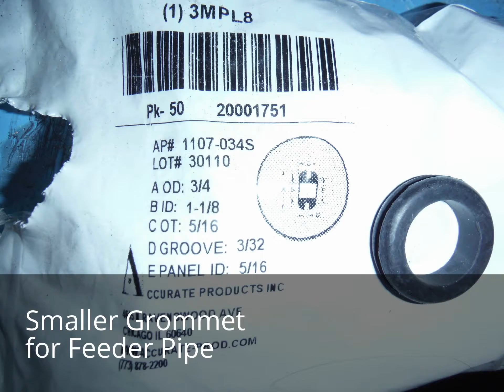Green House Dutch Bucket Hydroponics Perlite Plant Grow System